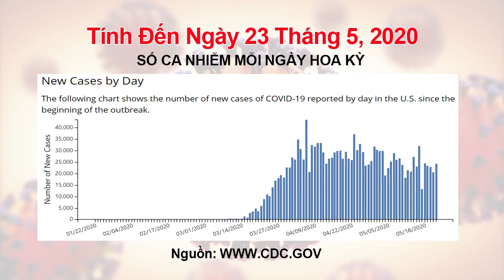Covid-19 Dallas, Fort Worth, Texas, Daily Update 5-23-2020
Covid-19 Dallas, Fort Worth, Texas, Daily Update